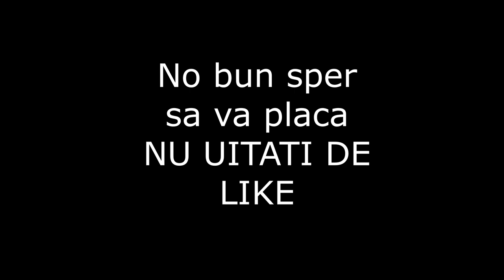Ok...am decis sa jucam cu ceva MARE si OBEZ.... Part 1 - Shantungosaurus | The Isle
🖥️Gaming PC🖥️
- Intel® Core™ i7-8700K - 6-Core 3.70GHz, 4.70GHz Turbo - 12MB Cache + UHD Graphics
- MSI MEG Z390 ACE: ATX w/ RGB, USB 3.1, SATA3, 3x M.2
- 16GB (2x8GB) DDR4/2400mhz Dual Channel Memory
- MSI GeForce® RTX 2070 8GB - Ray Tracing Technology, DX12®
- 256GB (1x256GB) Intel 760p M.2 PCIe NVMe SSD - 3210MB/s Read & 1315MB/s Write